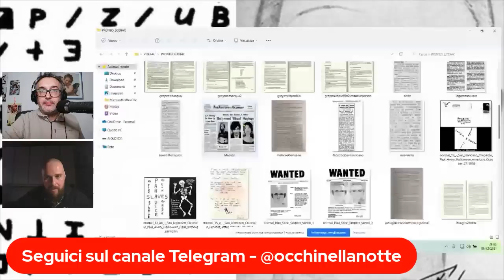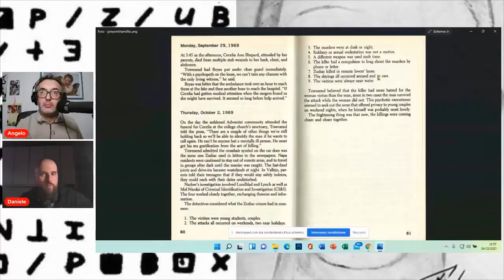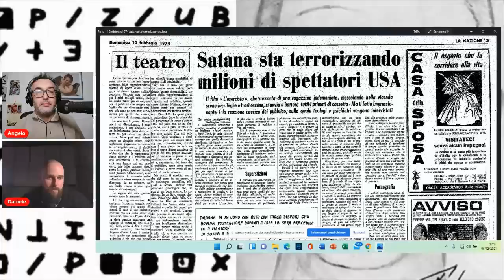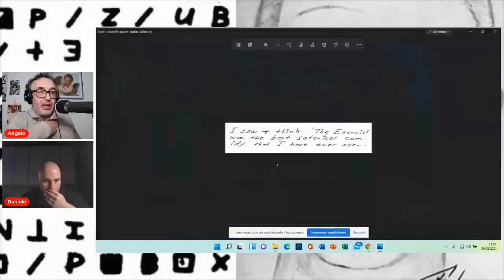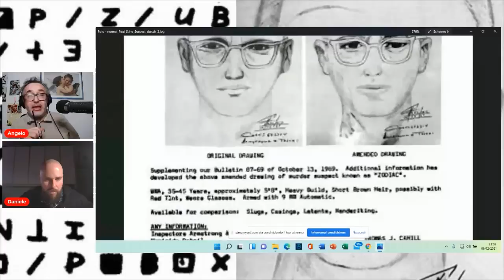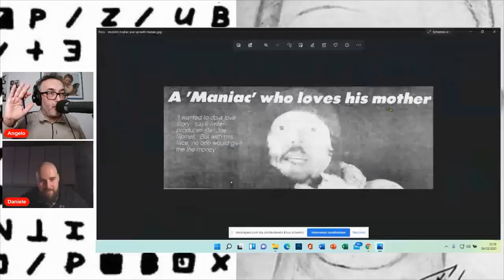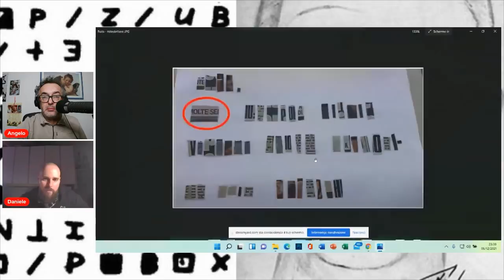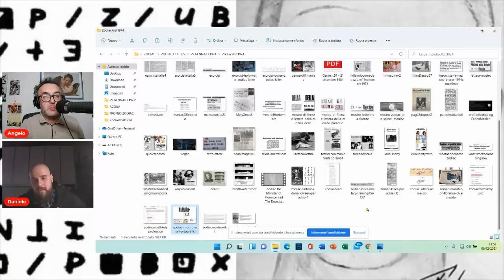Gli enigmi di Zodiac Killer LA VERA STORIA collegamenti con il mostro di Firenze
Supporta i progetti di Angelo Marotta con una Donazione, clicca ora su questo

Occhi nella notte è un programma di Angelo Marotta, e tratta temi come i serial killer, la programmazione neuro linguistica, E.F.T., l'alimentazione e tutta quella informazione che i grandi media ci nascondono.

Ho raggiunto tramite Streamyard il Dott. Daniele Trincheri, con il quale abbiamo parlato dei collegamenti tra i due serial killer zodiac e mostro di

Buon ascolto!

VUOI FARE UN REGALO AL CANALE?

COME SOSTENERE ILMIO  CANALE

🎁Consulta la mia lista dei desideri su Amazon